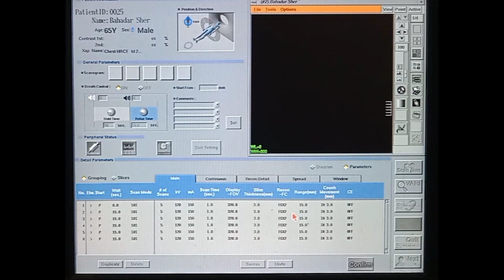gross pleural effusion